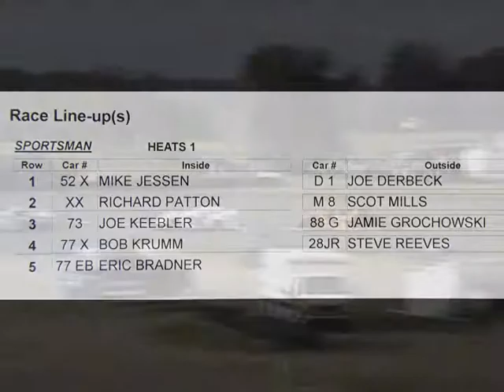6.15.2013 SPORTSMEN heat-2 at OAKSHADE RACEWAY